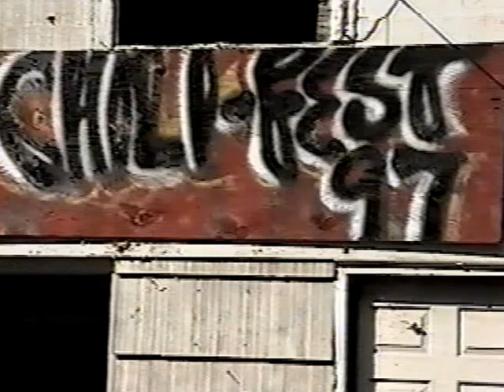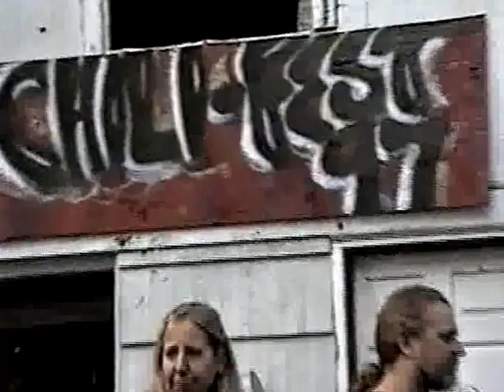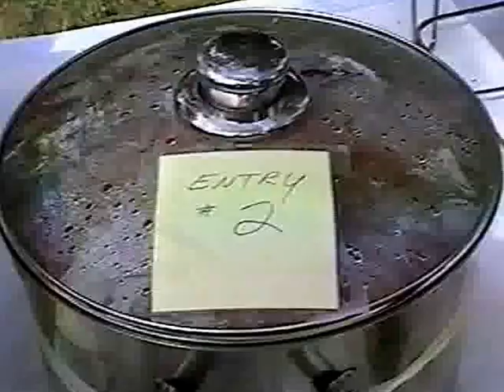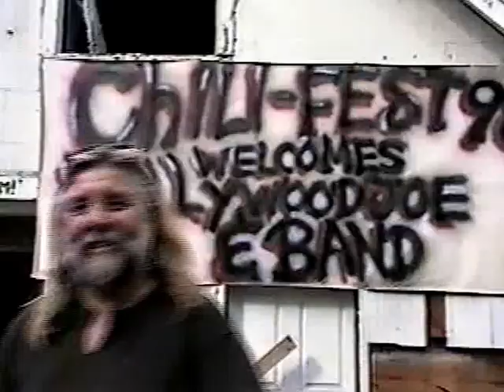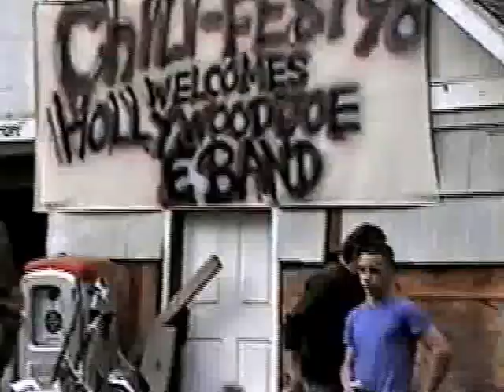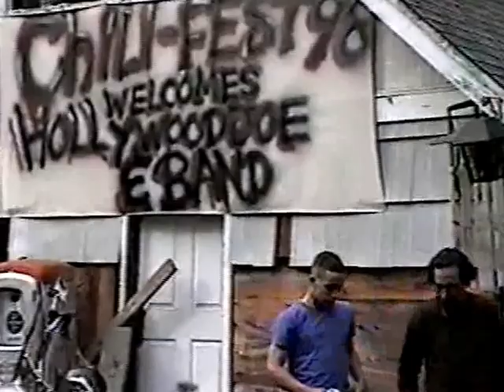Hollywood Joe more Chili-Fest '97 + ' 98 Highland Mills NY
Here are more moments of SAM GERLACH'S legendary CHILI - FEST gatherings. SATURDAY September 6 1997 and SATURDAY September 12 1998 That were held every year at his home on Park Avenue in HIGHLAND MILLS , NEW YORK...lots of good times. CHILI. guitar playing booming bass drumming even a banjo bikers. girls. women. guys. bikes. and music.